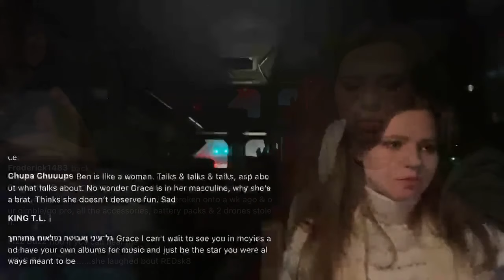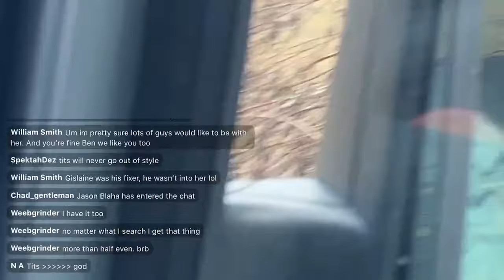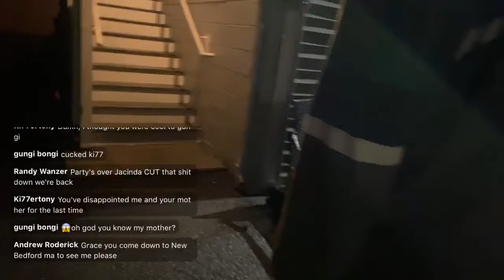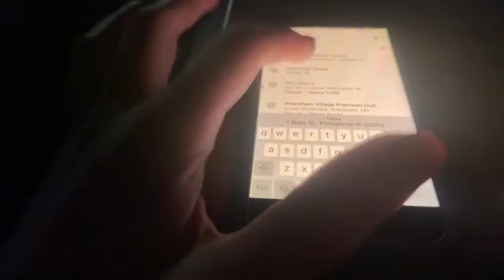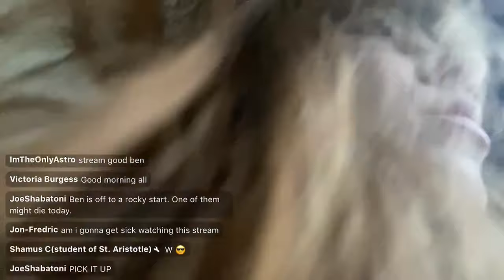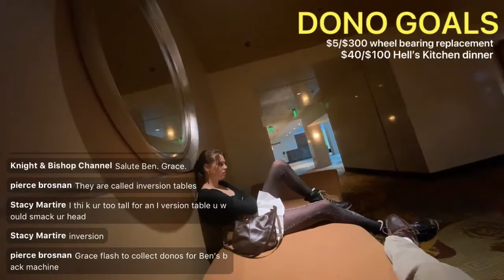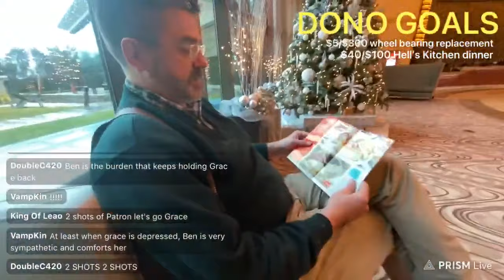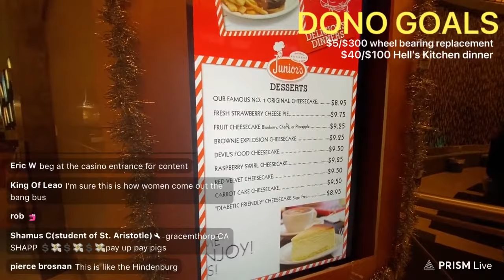The Thorp Also Rises - Conclusion of the Grace Thorp and Ben Thorp RV Saga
As 2023 comes to a close, Grace Thorp and Ben Thorp head back to Rhode Island following a month-long live streamed RV road trip.

Timestamps:

00:00 Intro
00:54 Grace and Ben Headed Home
07:20 Ben and Grace BK Discussion (Grace Chokes)
09:30 Arriving at the Hotel (Light Switch Victim)
11:22 Ben Thorp and Grace Thorp Relationship Discussion
18:15 Good Morning with Grace and Ben
24:12 Grace and Ben at the Cemetery
26:01 Ben and Grace Pallet Confrontation
29:46 Ben and Grace on Anger and Abuse
33:26 Grace Thorp Cries (Ben Leaves)
37:56 Ben and Grace Make it Home
38:27 Ben and Grace Remove the Safe from the RV
43:04 Ben and Grace Drive to the Casino
44:48 Ben and Grace HEATED Debate and Breakfast
50:02 Grace and Ben Tour the Casino
52:23 Grace Thorp Melancholic Episode
56:18 Ben Thorp Cheesecake Catalog (Grace Cries)
59:33 Karaoke Conclusion